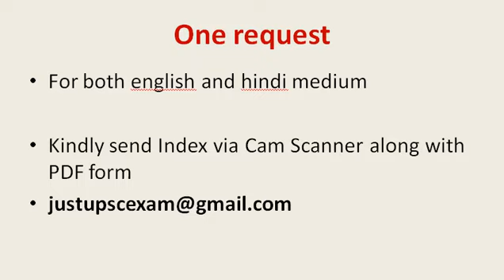Notification = IAS Aspirants 2019 about Study Time Table ( Eng+Hindi)